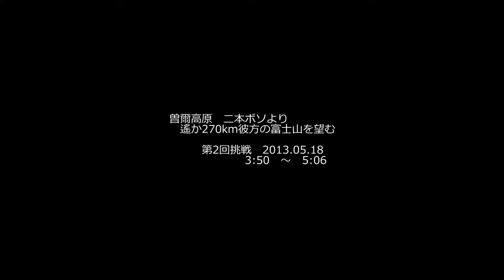奈良 曽爾高原二本ボソから富士山観望にチャレンジ 第2回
初めに断っておきます。観れてません。写ってません。
只、暁から日の出までの千m級の頂からの様子を微速度撮影で表現してみました。